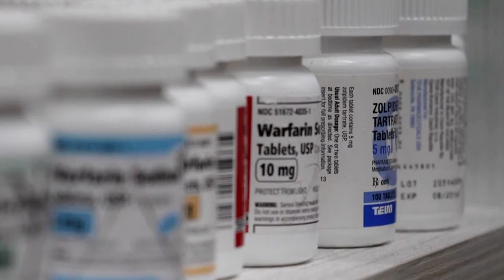White House says prescription drug deals will produce billions in savings for taxpayers, seniors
Taxpayers are expected to save billions after the Biden administration inked deals with pharmaceutical companies to knock down the list prices for 10 of Medicare’s costliest drugs. But how much older Americans can expect to save when they fill a prescription at their local pharmacy remains unclear, since the list cost isn’t the final price people pay. The list prices of drugs including blood thinners, diabetes drugs and blood cancer medications will be reduced by hundreds — in some cases, thousands — of dollars for 30-day supplies. White House officials say they expect taxpayers to save $6 billion and older adults could save about $1.5 billion in total. The new prices won’t go into effect until 2026.